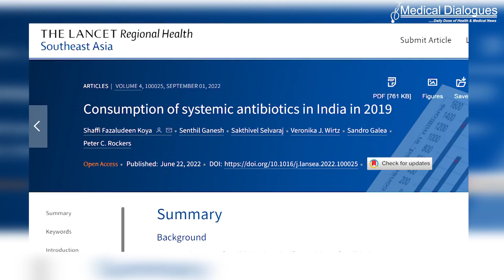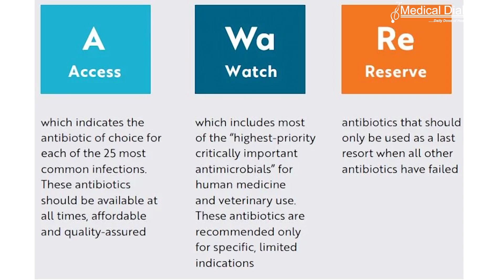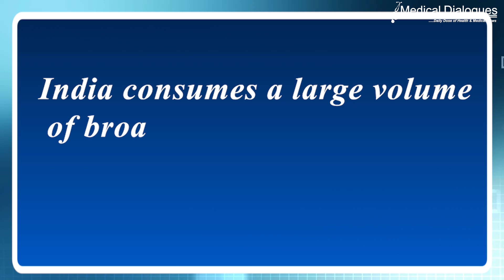Antibiotic Overdose is Killing India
Most of the illness are for a day or two, some of us are tolerant we rest and we are fine but some of them who aren’t use most common medications on their will without even consulting a doctor. The fear of continuous tests and treatments and their cost is a contributing factor for self-medication without proper diagnosis.